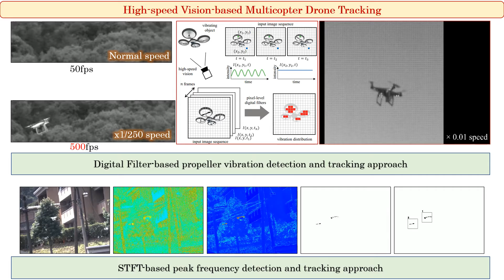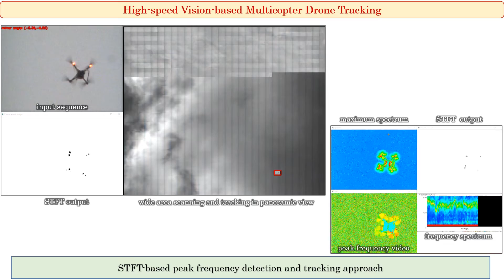IISF-SEMC 2020 - High Speed Vision based Multicopter Drone Tracking Ms Hattori Hiroshima University